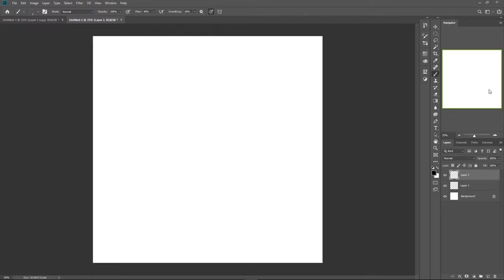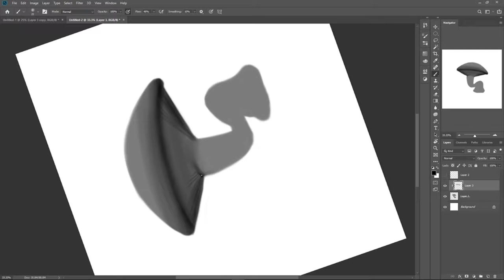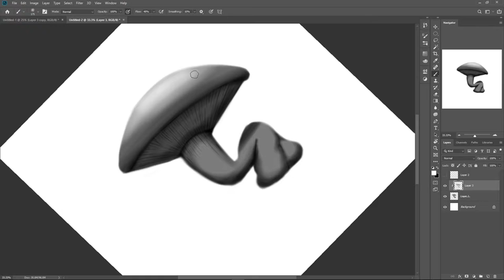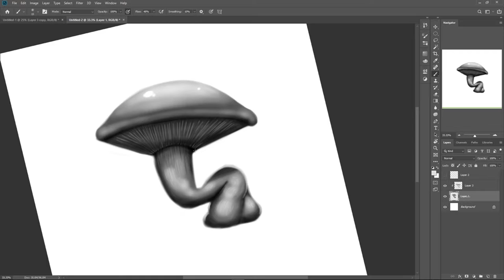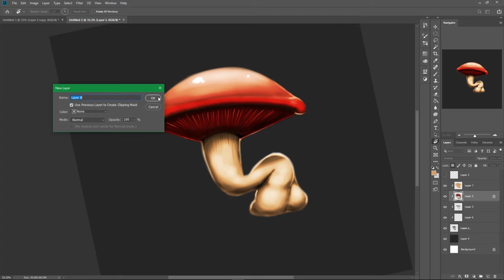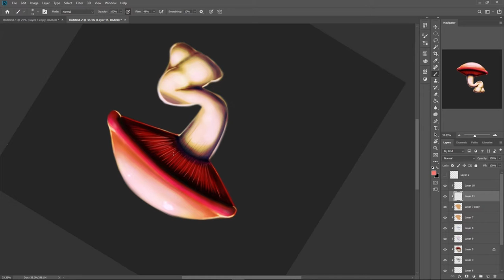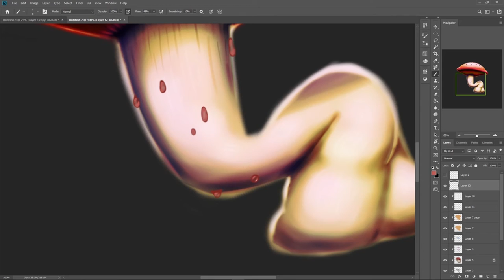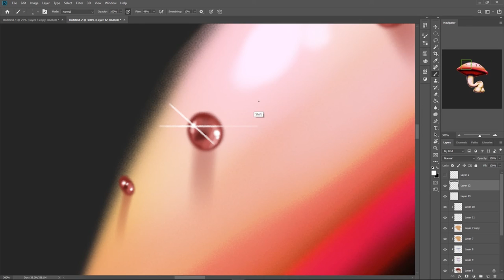Of Bleeding Mushroom 1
I wanted to try my hand at digital speed painting